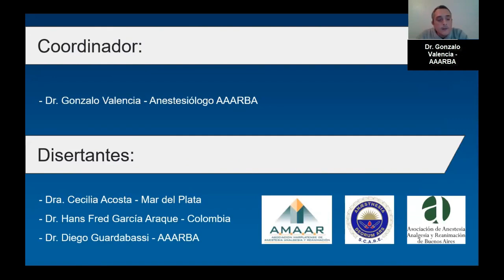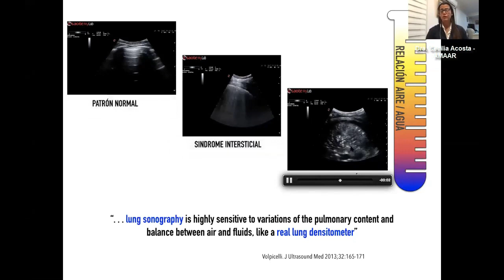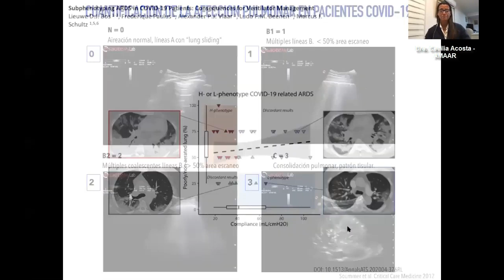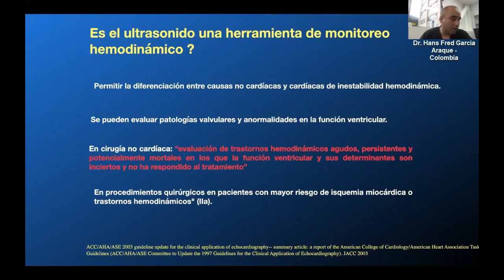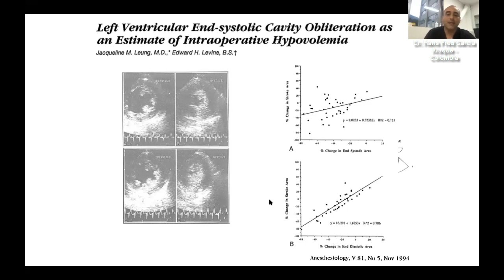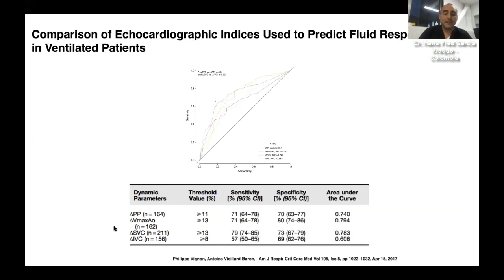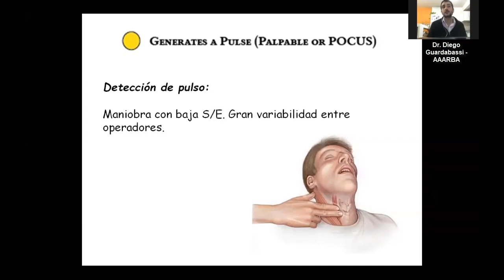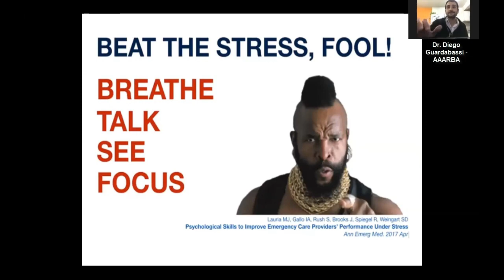03/06/2020 - El ecógrafo en tiempos de la pandemia Covid-19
TU SEGURIDAD, NUESTRO COMPROMISO